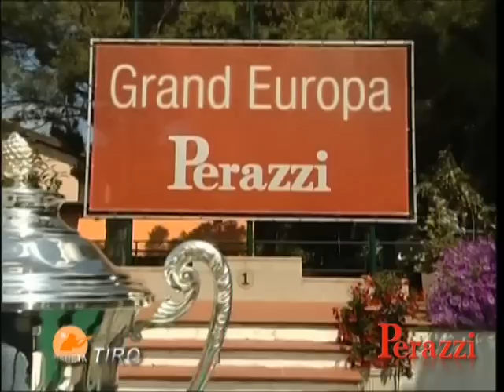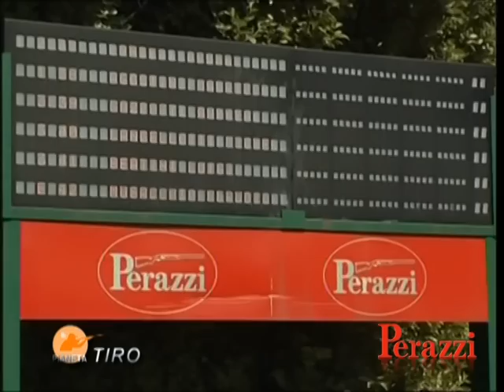Grandeuropa Perazzi di Trap 2010 (1a parte)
Servizio andato in onda all'interno della trasmissione televisiva Pianeta Tiro dedicato al Grandeuropa Perazzi di Trap 2010, disputato sulle pedane del Trap Concaverde di Lonato del Garda.
Il grande trionfatore della gara è stato il tiratore romano, campione europeo nel 2002, Emanuele Bernasconi, che si è aggiudicato sia il Trofeo Vittoria Alata che la Coppa "Famiglia Perazzi".